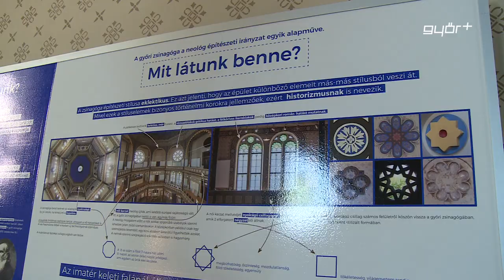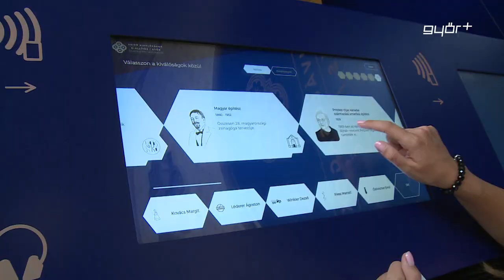Zsidó kiválóságok tárlata a zsinagógában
A holokauszt 80. évfordulója alkalmából számos programot és megemlékezést tartottak Győrben, hiszen a kisalföldi vármegyeszékhelyről is rengeteg ártatlan embert hurcoltak el munkatáborokba, akik közül sokan, sohasem térhettek haza, szeretett városukba és otthonaikba. A Széchenyi István Egyetem, a Széchenyi István Egyetemért Alapítvánnyal partnerségben hozta létre Magyarország második Zsidó Kiválóságok Kiállítását. A tárlatot ünnepélyes keretek között nyitották meg szombat este a zsinagógában